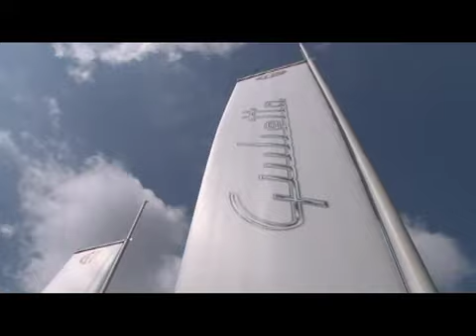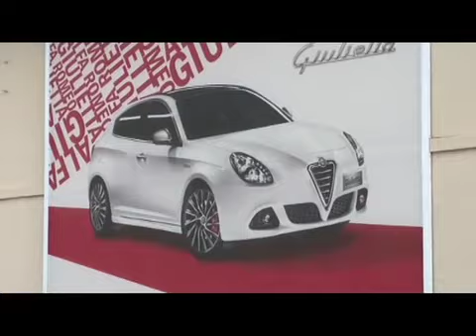Alfa Romeo Giulietta Test Drive | Alfonso Rizzo e Claudio Casaroli prova | Esclusiva Ruote in Pista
Sfogliando la storia dell'automobile si scopre che il registro anagrafico dei singoli modelli è ricco di nomi fantasiosi: in alcuni periodi l'identità delle vetture è stata affidata alle sigle, ai numeri o ad entrambi, in altri a nomi di persone, animali, strade romane, astri celesti o come succede ancora oggi, del resto. Giusto per fare un esempio, negli anni 50/60, l'Alfa Romeo attribuì alla sua moderna ammiraglia la sigla 1900, facendo riferimento alla cilindrata, (cera anche la versione Super bicolore, più lussuosa) mentre al modello più economico, destinato a conquistare gli alfisti della nuova generazione, preferì assegnare il nome Giulietta, associandolo, con sottile ironia, a quello dell'ingegner Romeo fondatore della nobile marca.

Una scelta strategica rivelatasi vincente, dietro la quale, come scriverebbe l'esperto di comunicazione, si può intravvedere l'ennesimo tentativo di umanizzazione dell'oggetto; nel caso specifico, sfruttando il rapporto emotivo uomo-automobile mediato dal suo ben noto piacere ancestrale per la velocità, per la gestione autonoma della mobilità, per il possesso di un bene prezioso.

La riflessione sull'anagrafica del mondo delle quattro ruote giustifica il taglio del nostro servizio televisivo volto a raccontare la nuova Giulietta presentata alla stampa a metà aprile sulla pista di Balocco, banco di prova storico delle vetture del Biscione e da qualche decennio anche per quelle del Gruppo Fiat. Come testimonianza dell'epoca e come filo conduttore per celebrare l'evento, abbiamo eletto un tipo di cappello molto diffuso in quegli anni, soprattutto tra gli automobilisti sportivi, (lo portavano alcuni piloti della F1 come Jackie Stewart, Stirling Moss, il compianto Jim Clark e per emulazione molti altri, anche se non avevano la macchina) affidando al linguaggio dell'immagine e all'ironia il compito di avvicinare il passato al presente.

Ne è nata una mini sceneggiatura che ha coinvolto Alfonso e il sottoscritto nel ruolo inusuale di attori da dopolavoro impegnati ad esaltare in modo creativo ed emozionale la continuità della tradizione tecnologica del marchio Alfa Romeo, rappresentata dalle cinque motorizzazioni Turbo Euro 5 con Start&Stop: i benzina 1.4 da 120 CV e 1.4 MultiAir da 170 CV e i diesel JTDM 1.6 da 105 CV e 2.0 da 170 CV.

Questultima oggetto della nostra prova, unitamente alla versione quadrifoglio verde da 235 CV. E dal punto di vista estetico, dal recupero del logo presente sul portellone del bagagliaio e sulle piantane sulle quali poggiano le portiere. Che dire di più? Questo: che noi di Ruote in Pista continueremo a sfruttare al meglio le potenzialità del mezzo audiovisivo affidando alle immagini e non solo alle parole, il compito di far emergere lanima che sta negli oggetti, in quanto manufatti, partoriti cioè dalla creatività e dallimpegno delluomo. In sintonia con Jacques Séguéla, maestro di comunicazione e teorico della Stars Strategy.
Alfa Romeo Giulietta provata per voi, con interviste e riprese esclusive Ruote in Pista, ringraziamo Harald Wester, Amministratore Delegato Alfa Romeo, per la partecipazione.

Alfa Romeo Giulietta Test Drive | Alfonso Rizzo e Claudio Casaroli prova | Esclusiva Ruote in Pista n.2100